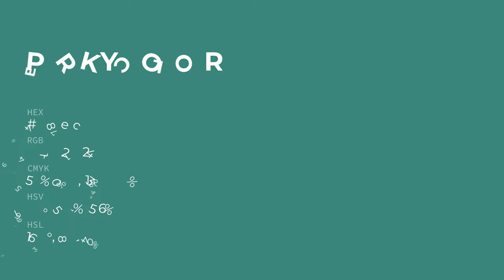Perky color 408e7c hex color - Green color - Warm color 408e7c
What color is Perky ? 408e7c hex color - Green color - Warm color 408e7c

Hex 408e7c Color Code is also known as Perky color.